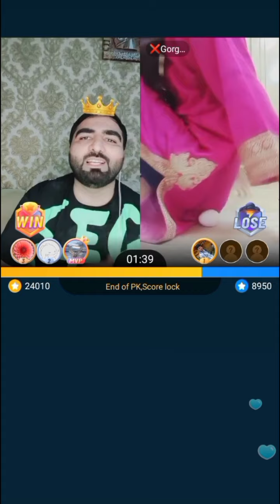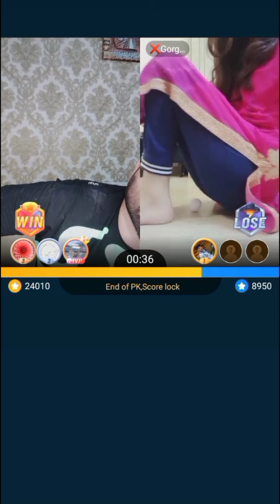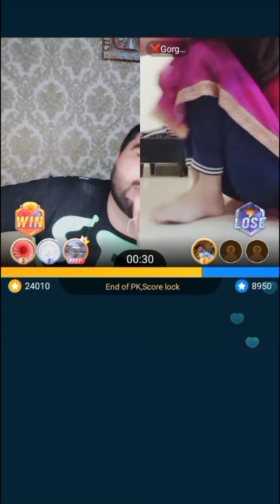gorgeous fairy ne ande ko gol gol ghumaya |Sabzi waly vs gorgeous fairy |superpk